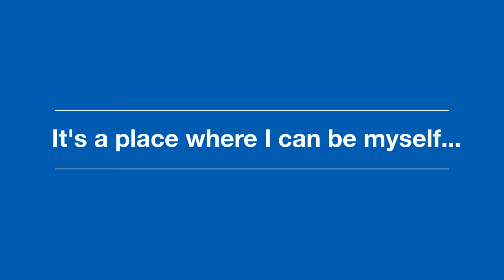Boys Camp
Camp Takodah is about learning skills, developing character, and making friends. Learn more about summer camp.